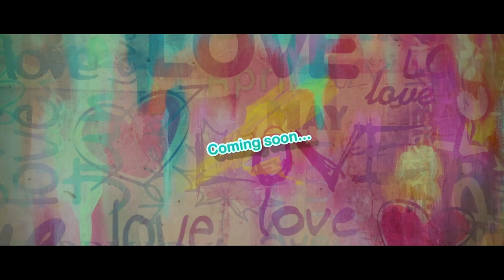Majnu Trailer || Majnu Official Trailer || Nani, Anu Immanuel || Gopi Sunder || Telugu Trailer 2016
T-Series Telugu presents Majnu Trailer starring Nani, Anu Immanuel. Music by Gopi Sunder.

Album/Movie: Majnu
Artist Name: Nani, Anu Immanuel
Music Director: Gopi Sunder
Director : Virinchi Varma
Producer : P.Kiran
Production : Anandi Art Creations - Keva Movies
Music Label : Lahari Music